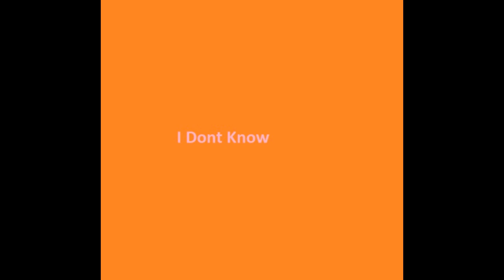Hemenis And Lil' Sweeth34rt - 06. I Don't Know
Slutty In My Sweetpants
Hemenis Feat. Lil' Sweeth34rt-2023
(31:23) (Made In Napoleon, Ohio)
01. Dreaming
02. Slow Flow
03. Happy Groove
04. Hot Mess
05. Do Whatever You Want With It
06. I Don't Know
07. Why Do I Always Have To Name Them
08. Pixie
09. My Rock Song
10. Don't Even Ask 'Cus I Don't Know
11. Now And Later
12. Pixies
13. Sax Man
14. Slow Moving Thoughts
15. Thanks Betty, Now I Report